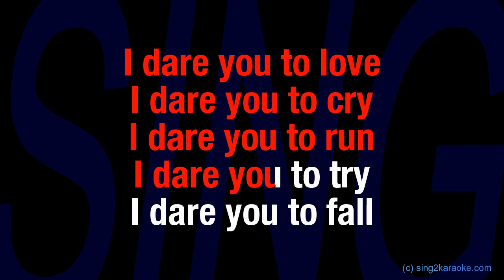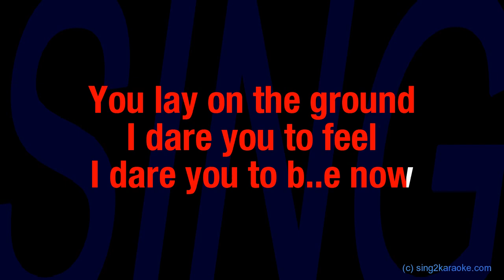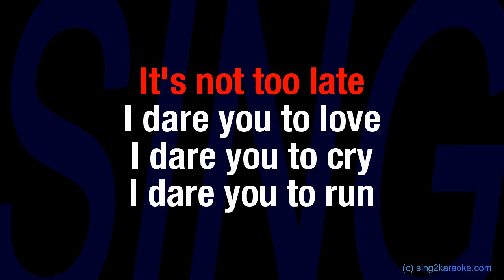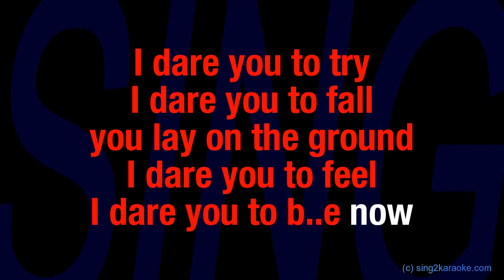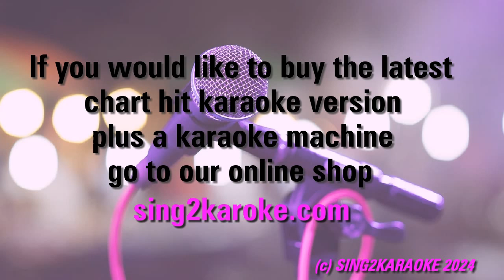Hardwell ft Matthew Koma Dare You (Karaoke Version) Lyrics